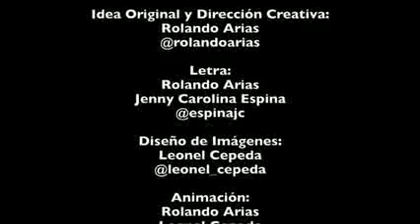El famoso pollito Pío ahora le canta a Venezuela Está vuelta un lío